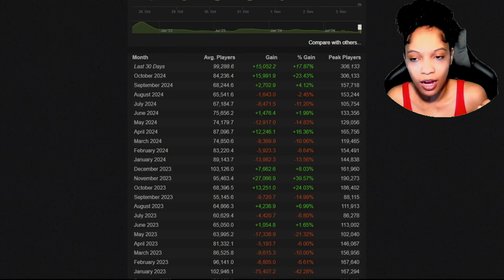Black Ops 6 is NOT What I Expected! Black Ops 6 HONEST Review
Hi Everyone, I hope everyone is enjoying Black Ops 6, this video isn't to discourage anyone from playing Black ops 6 but instead just giving a honest review on this game. The game is not completely bad but I'm sure we can agree some things can be fixed and or changed. In this video I will be highlighting all the things I'm not happy with on BO6 and some of the things I really do enjoy while playing BO6.